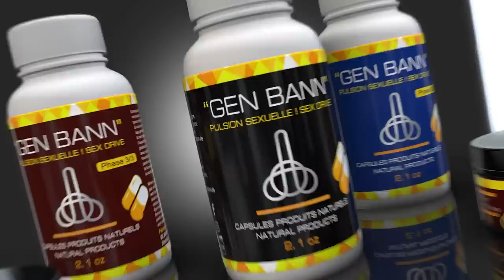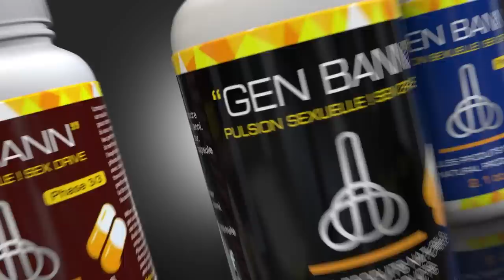Muscadin frape ankò, fwa saa menm leta pran kou, Minis lan pete kriye, Madan Lalim pirèd toujou